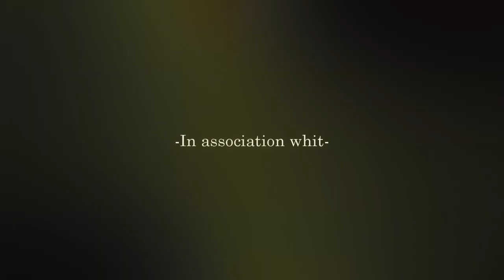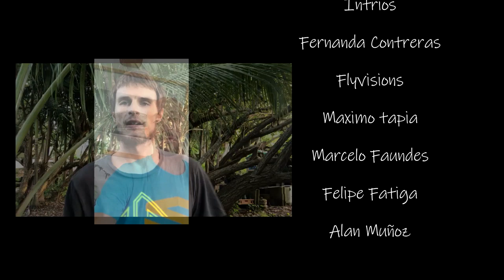BLINK - Jordan Villalba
Clip de lo que fue el comienzo del gran rider Chileno Jordan Villalba en el bodyboard y los sacrificios que lo llevaron a lograr grandes cosas.
video realicado por: Wop tv
Filmakers: Yerko vasquez, Wop tv, Marcelo Faundes, Maximo Tapia, Intrios, Alan Muñoz, Fernanda Contreras, Sebastian Pavez, Felipe Fatiga, Lazaro Lazarte.